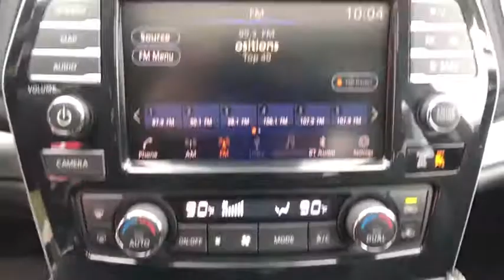2020 Nissan Maxima Clovis, Selma, Fresno, Merced, Sanger, CA LC362435PRC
SUPER BLACK Used 2020 Nissan Maxima available in Clovis, California at Lithia Nissan Clovis. Servicing the Selma, Fresno, Merced, Sanger, CA area.
2020 Nissan Maxima SL 3.5L - Stock#: LC362435PRC - VIN#: 1N4AA6DV8LC362435

Nissan Certified. JUST REPRICED FROM $28,995, EPA 30 MPG Hwy/20 MPG City! SL trim, SUPER BLACK exterior and Charcoal interior. NAV, Sunroof, Heated Leather Seats, Auto-Off Headlights, Bluetooth, Alloy Wheels, Back-Up Camera. SEE MORE! KEY FEATURES INCLUDE: Back-Up Camera, Bluetooth, Auto-Off Headlights Rear Head Air Bag, Side Head Air Bag, Aluminum Wheels, Child Safety Locks, MP3 Player, Heated Mirrors, Electronic Stability Control. Nissan SL with SUPER BLACK exterior and Charcoal interior features a V6 Cylinder Engine with 300 HP at 6400 RPM*. AFFORDABLE TO OWN: Reduced from $28,995. BUY WITH CONFIDENCE: Inspection completed by Nissan technicians, and factory-authorized parts are used when necessary. Certified warranty is honored at any Nissan dealer nationwide, 7-year/100,000-Mile Limited Warranty, Some of our pre-owned vehicles may have unrepaired safety recalls. Check vinrcl.safercar.gov/vin/, Rental Car, 24-Hour Roadside Assistance and Towing Assistance, includes rental car reimbursement, Certified warranty is transferable when sold from one private party to another, CARFAX Vehicle History Report, along with the CarFax 3-year Buy Back Guarantee, SiriusXM Satellite Radio with 3-month trial subscription BUY FROM AN AWARD WINNING DEALER: ***Why is Nissan of Clovis the Go-To Spot for Fresno, Madera and Visalia Drivers Seeking a New or Used Nissan Vehicle? It could be our varied and accommodating selection of new Nissan models, including the much-loved Nissan Altima, Maxima, Sentra, Murano and Pathfinder. Perhaps it's our equally vast range of high-quality, Nissan of Clovis-approved used cars. Visit our dealership at 370 W Herndon Ave Clovis, California and find out for yourself!*** Horsepower calculations based on trim engine configuration. Fuel economy calculations based on original manufacturer data for trim engine configuration. Please confirm the accuracy of the included equipment by calling us prior to purchase.